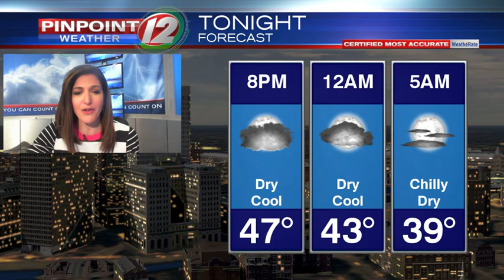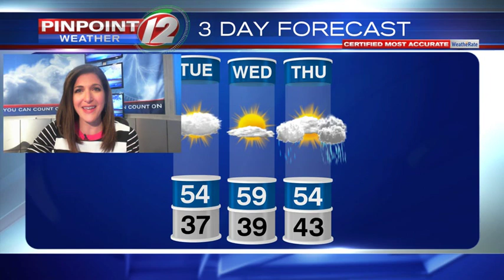WEATHER NOW: Tuesday, April 28, 2020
Eyewitness News Meteorologist Michelle Muscatello has the updated forecast for Tuesday, April 28, 2020